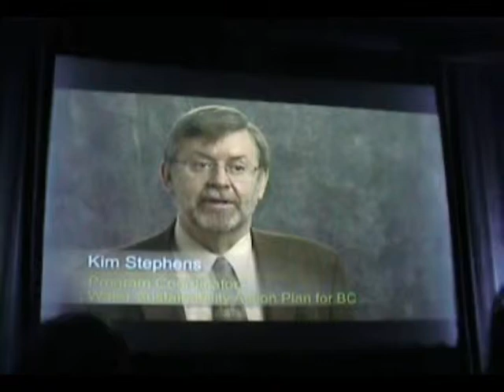British Columbia Land Champion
“It is especially fitting that the first Land Champion Award go to Tim Pringle,” stated Michael Clague, President of the Community Arts Council of Vancouver, in 2010. “This sets the bar pretty high for subsequent nominations. Tim leaves with a long legacy and the hopes from many of us that we are going to continue to be able to benefit and learn from what Tim has done and what he is going to continue to do.”

To be considered for the LAND CHAMPION AWARD, individual nominees must have demonstrated all of the following:

Leadership -- The person took initiative to address an issue or issues related to the use and conservation of land or real estate in a community or region, sector, profession, or the province as a whole. He/she demonstrated leadership over a certain time period and/or is continuing to demonstrate leadership.

Innovation -- The person's work was/is innovative. It provides a new way of looking at a land planning/land use/land management/conservation issue and employs a unique solution which can be modeled in other communities.

Collaboration -- The person facilitated the participation of multiple stakeholders and partners to bring one or more projects or programs together. He/she sought community support, and worked/is working with the private and/or public sector to maximize the project or program's effectiveness.

In the first year of the awards program, the Individual Contribution Award was presented to Tim Pringle. Tim retired from the Foundation at the end of October 2010. The award was presented at the Land Awards gala on November 18th, 2010.